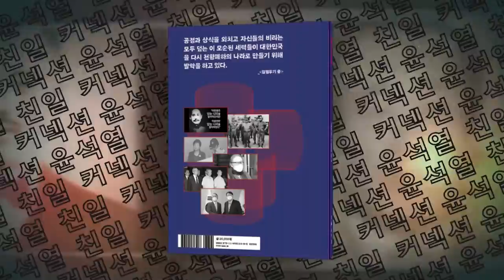대한민국의 관광특구 '이태원'도 희생양 민주당 청년정치인들, 적극적으로 싸워야